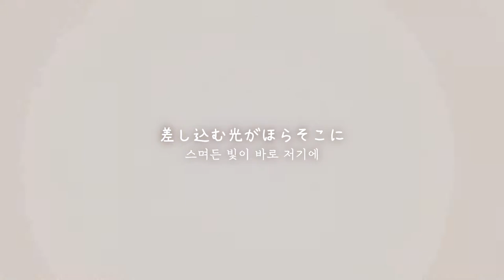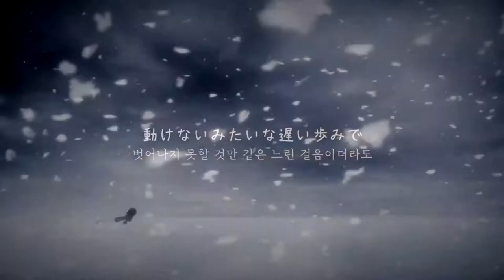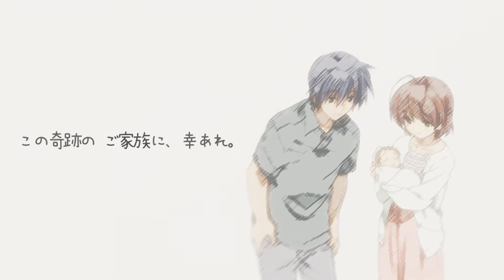【AMV/MAD】 CLANNAD - 「call my name」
Animation CLANNAD MAD movie

" 이 기적의 가족에게 축복 있으라. "

Produced by. 노을냥

【Video Source】
CLANNAD(2007), CLANNAD~AFTER STORY~(2008)
(Kyoto Animation, Key/Visual Art's)

【Music】
GARNET CROW (GIZA studio) : call my name(2001)
　Music, Vocal : Nakamura Yuri
　Arrangements : Furui Hirohito
　Lyrics : Azuki Nana
　한국어 번역 : 노을냥

【Edit Tool】
SONY VEGAS pro 16.0, Adobe Photoshop Portable